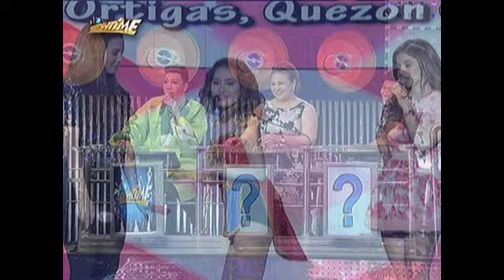Vice dares Karla to twerk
Vice Ganda dares Queen mother Karla Estrada to dance "Twerk It Like Miley."